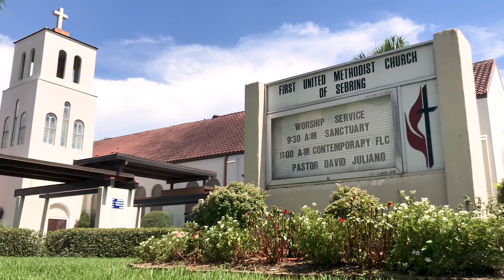We put God first by loving people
Jesus was clear. He wants His people to be known by their love. In this video Pastor David Juliano explains why serving the community is at the heart of what drives First Sebring.

First Sebring Church is a thriving Methodist congregation in the heart of Downtown Sebring, FL with a heart for putting God first by loving people.